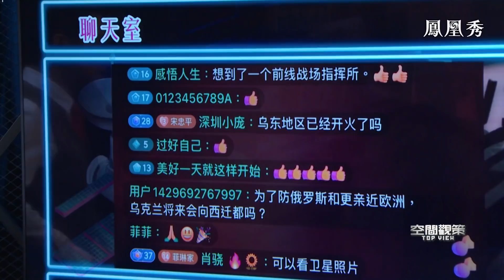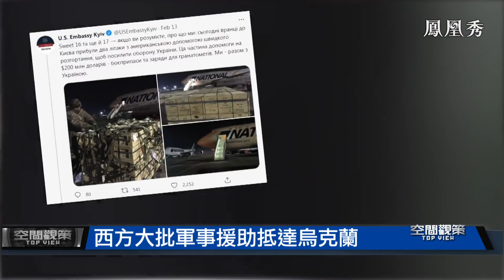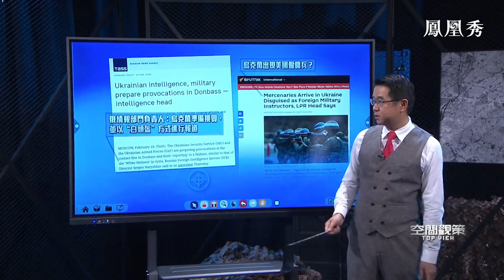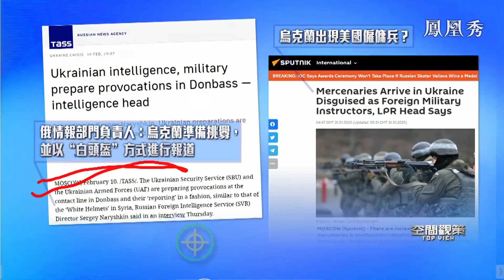烏克蘭局勢徹底失控？衛星圖揭露炮擊中心真相！交火危機究竟是誰在製造衝突？《空間觀策》20220218【下載鳳凰秀App，發現更多精彩】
美國再度炒作，俄羅斯隨時可能進攻烏克蘭，西方多國限制飛往烏克蘭的航班，並敦促國民盡快撤離。美國等國支援下，烏克蘭持續向頓巴斯地區運送武器裝備，大規模烏軍不斷集結，頓巴斯局勢再度升溫，大戰一觸即發。頓巴斯地區究竟會否爆發軍事衝突？烏克蘭危機豪賭之下，真的會有贏家嗎？